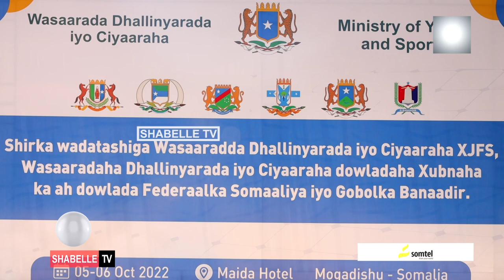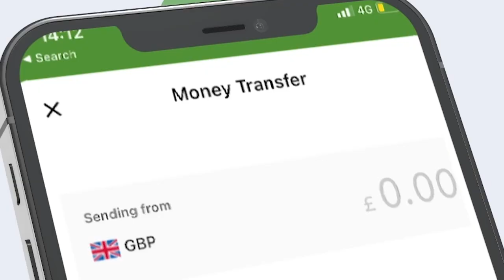Wasiirada wasaaradaha dhalinyarada iyo Ciyaaraha dowlad goboleedyada iyo dowlada dhexe oo shir......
Wasiirada wasaaradaha dhalinyarada iyo Ciyaaraha dowlad goboleedyada iyo dowlada dhexe oo shir uga furmay Muqdisho.